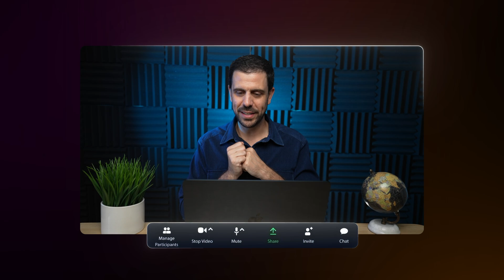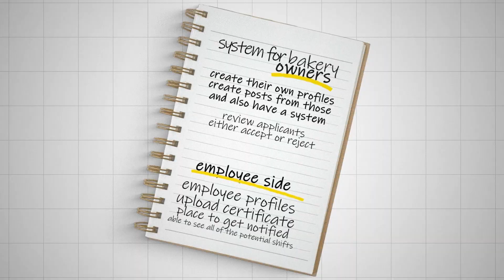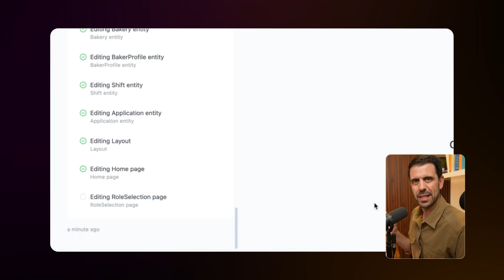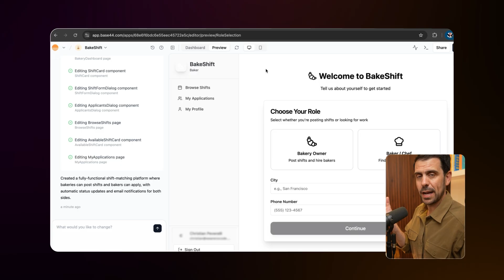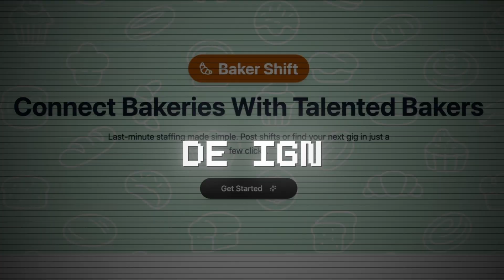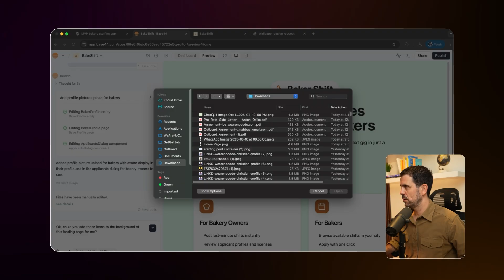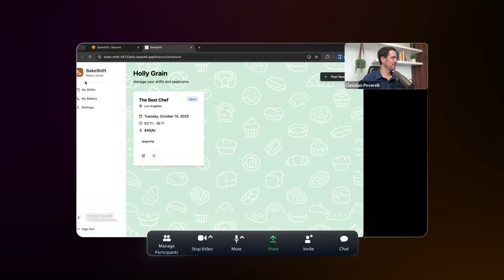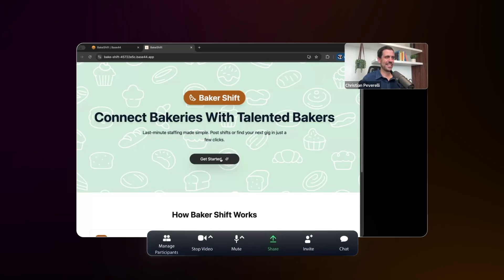I Helped a Random Subscriber Create Their Dream App in 48 Hours using AI